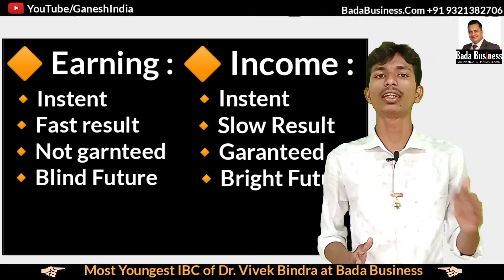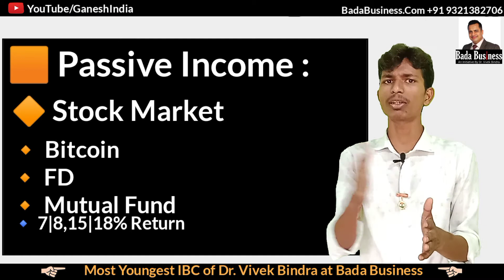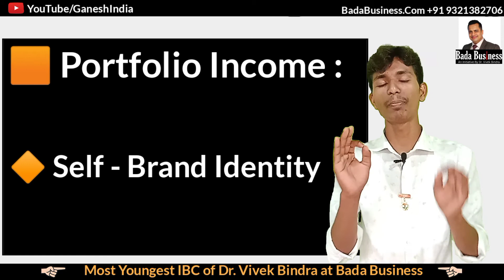Active V/S Passive income|Top secret 🤫🤫🤫| लोग अमीर कैसे बन जाते है|Rich people resource of earning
I am discussing about the great way creat by rich people to get a lot of money and from money to more wealth.

about me:--

Most Youngest IBC of Dr. Vivek Bindra Ganesh India Bada Business
@Ganesh India
@Dr. Vivek Bindra
@Dr. Vivek Bindra personal Vlog

About Bada Business

Bada Business is an Initiative by Dr. Vivek Bindra, who is a Motivational Speaker and a Renowned Business Coach.

Bada Business provides Extensive Knowledge of the Different Business Strategies and Frameworks, which will Help Indian SME’s to Do Big Business or Become Bada Business.

Bada Business allows the user to learn 'Everything About Entrepreneurship', which is the World's Most Affordable Entrepreneurship Program

Bada Business is a One Stop Solution for all your Business Problems in the field of HR, Marketing, Sales, Technology, etc.

Bada Business provides a Lifetime Opportunity to learn from Billionaire Trainers like Mr. Mohandas Pai, Mr. Manu Jain, Mr. R.C. Bhargava and many more like them.

With Bada Business, we try to Make the Entrepreneurship & Management Education Available, Accessible and Affordable to Everyone.